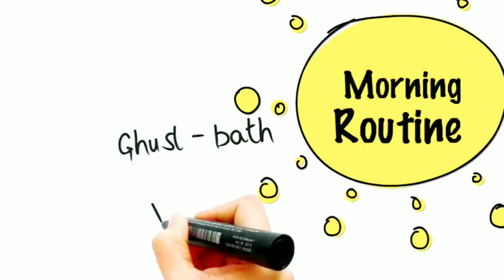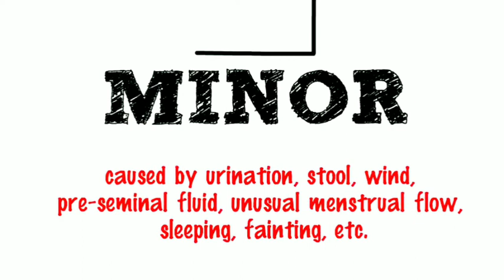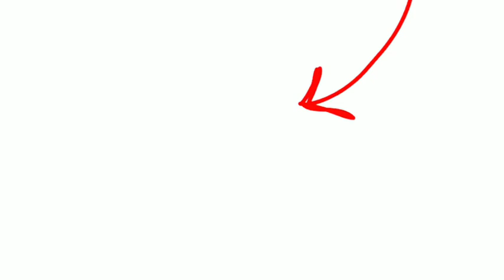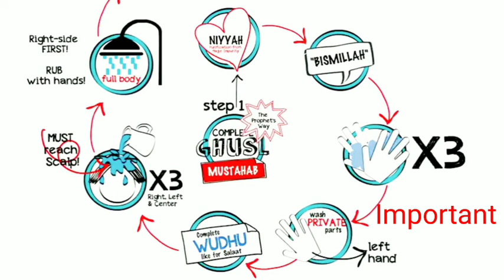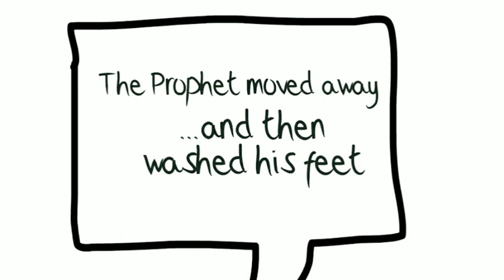Ghusl - Bath @ISLAMTHEPEARL_Sayyed_Qamar by Sayyed Qamar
Ghusl - Bath ‎@ISLAM THE PEARL  by Sayyed Qamar